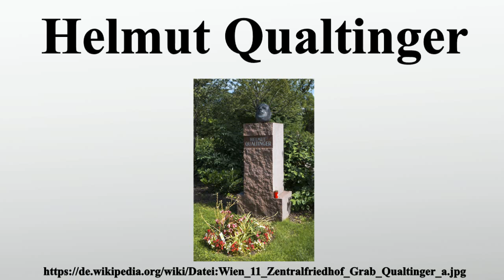Helmut Qualtinger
Vielen Dank für Ihre Unterstützung:

Helmut Gustav Friedrich Qualtinger war ein österreichischer Schauspieler, Schriftsteller, Kabarettist und Rezitator.

Bild-Copyright-Informationen
Urheber Info: Gugerell